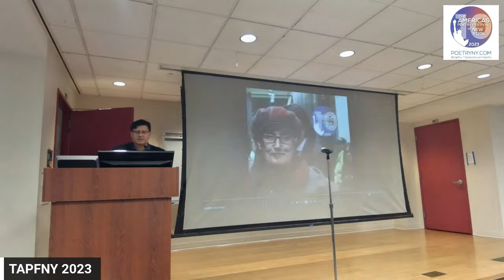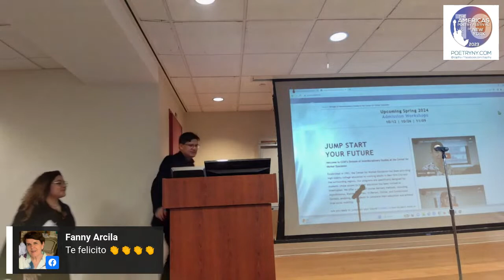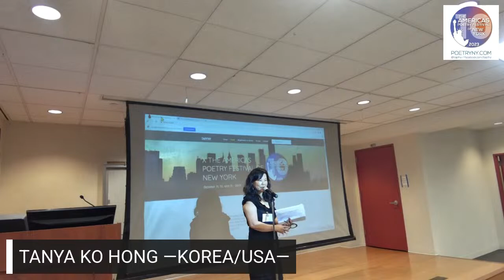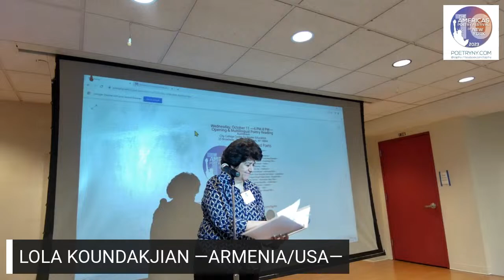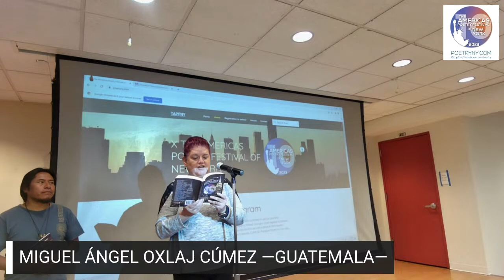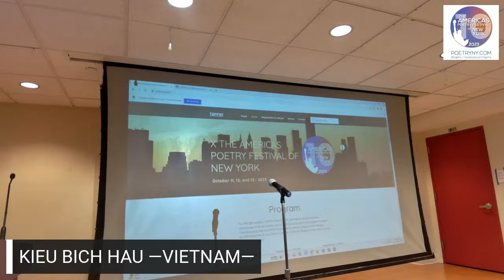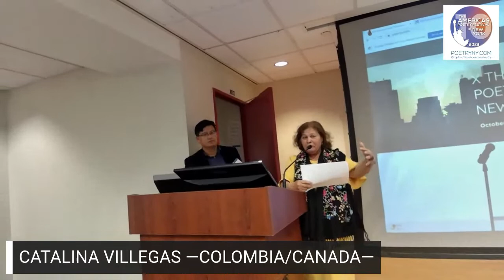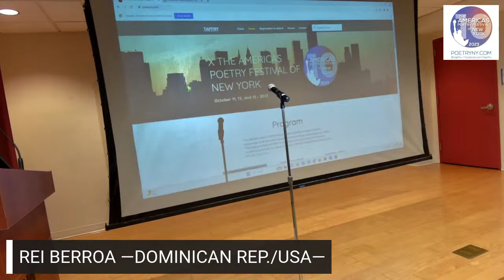The Americas Poetry Festival —Day 1 — Opening & Multilingual Poetry Reading TAPFNY 2023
Wednesday, October 11 —6 PM-8 PM—
Opening & Multilingual Poetry Reading
Auditorium
City College Center for Worker Education
Featured Poets
Bee C.W. —Korea/USA—
Bill Wolak —USA—
Carmen Bulzan —Romania—
Catalina Villegas —Colombia/Canada—
Cristian D. Gonzalez Lahmann —Argentina—
Elizabeth Torres —Colombia/USA—
Graciela Aráoz —Argentina—
HS Shivaprakash —India—
Jonas Elbousty —USA—
Kieu Bich Hau —Vietnam—
Lola Koundakjian —Armenia/USA—
María Clara González De Urbina —Colombia—
Miguel Ángel Oxlaj Cúmez —Guatemala—
Rei Berroa —Dominican Rep./USA—
Saúl Gómez Mantilla —Colombia—
Seamus Scanlon —Ireland—
Sumya Abida —USA—
Tanya Ko Hong —Korea/USA—